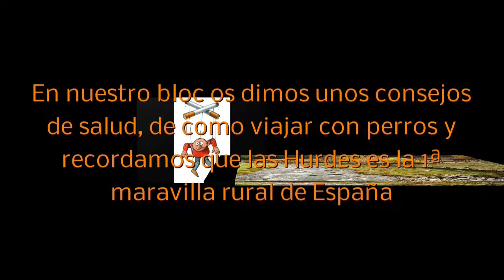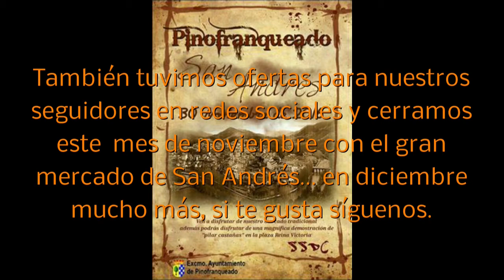Todo esto pasó en Noviembre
Resumimos uno de los meses más bonitos del año para hacer turismo rural y como siempre las Hurdes no defraudan